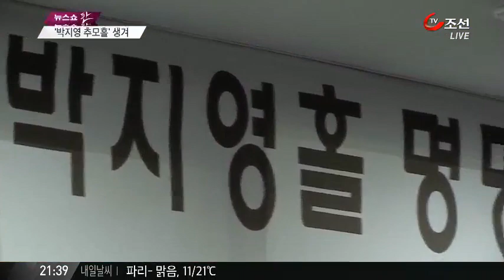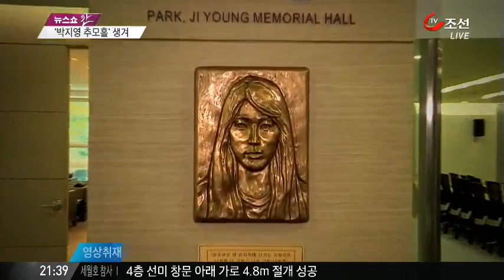희생정신 본받아...박지영 모교에 추모홀 개관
세월호의 영웅 고 박지영 승무원을 추모하기 위한 '박지영 홀' 명명식이 박 씨의 모교에서 열렸습니다. 박 씨의 얼굴이 새겨진 동판에는 "승무원은 맨 마지막에 나가는 사람"이라는 글귀가 새겨졌습니다.